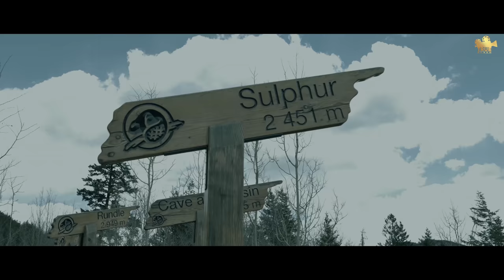MERI KITAB II BEDI II TRUEFLASH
TRUE FLASH & LALLY NAUGAZA PRESENTS
MERI KITAB
SINGER & LYRICS BEDI
Female Lead - Paven Khosa
\Mix & Master = Luckey Nagra
Video  = Lally Naugaza
Di -Dop -Editor = Manak Vision
Poster -its  jassar
Producer - Vikaas k kwatra
Spl Thanks -  yegboys , kelly , Sim Dhaliwal ,Raman ,Ranjeev
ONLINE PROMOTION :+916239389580